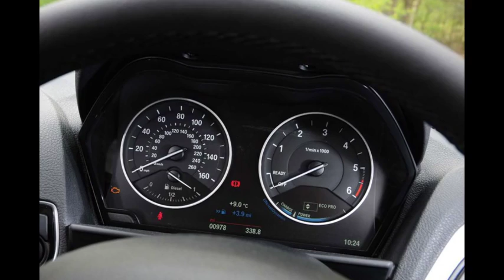BMW 116d EfficientDynamic